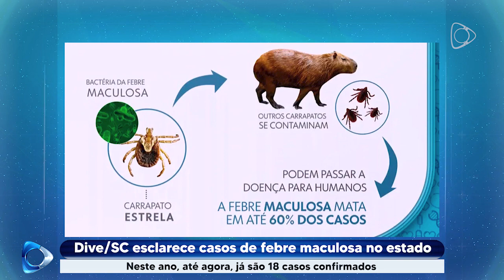Dive SC esclarece casos de febre maculosa no estado